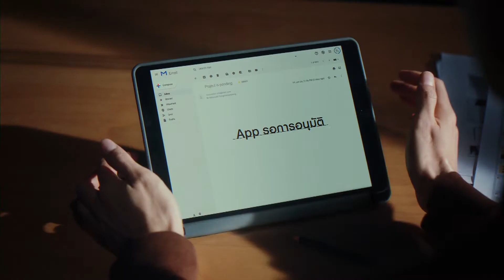Minere : I AM (Director’s Cut)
Director : Kasemparn Jujindalert (Fawn)
Agency : Publicis (Thailand) Co., Ltd.
Production House : Early Bird House